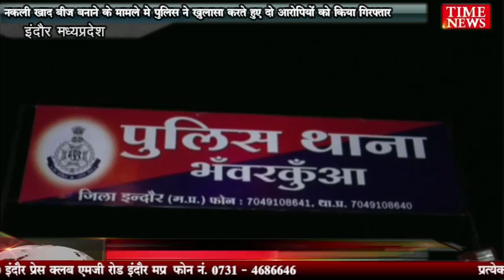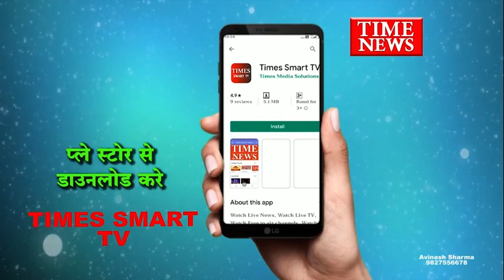नकली खाद बीज बनाने के मामले मे पुलिस ने खुलासा करते हुए दो आरोपियों को किया गिरफ्तार